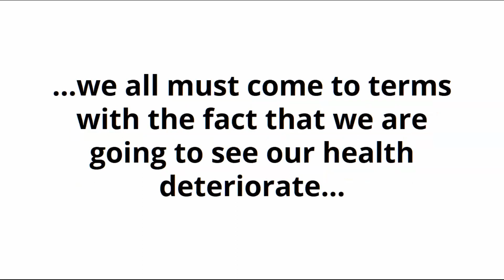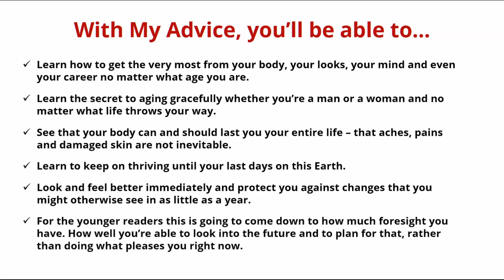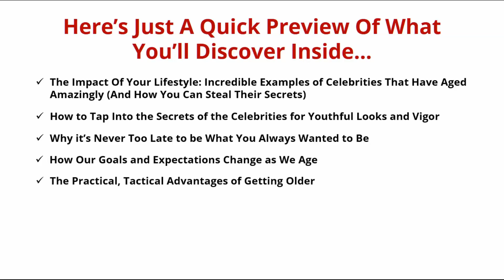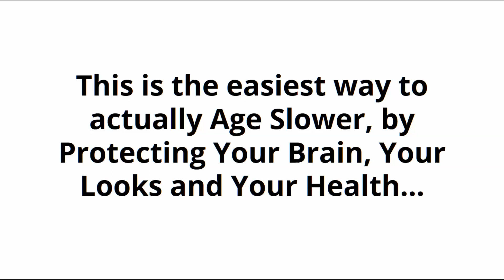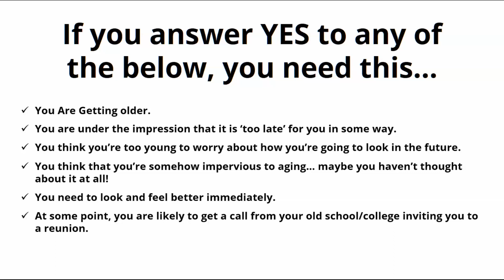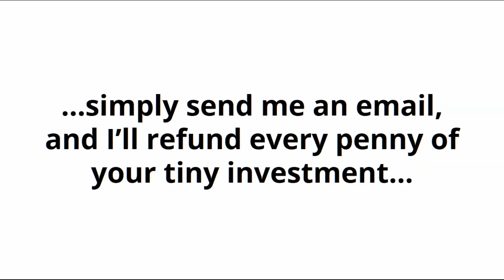Age With Grace (eBooks)